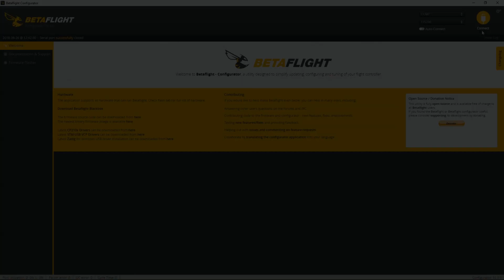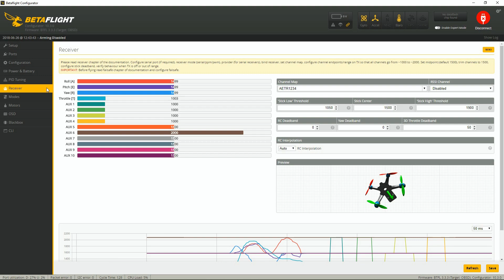Omnibus F4 V3 - FLYSKY iBUS Setup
⚡ SPECS: ⚡

- Size: 36x36mm
- Mount holes: 30.5x30.5mm
- STM32 F405 MCU
- SPI Sensor MPU6000
- Betaflight OSD
- 3 UART
- SBUS/PPM input
- 6PWM output

⭐Support Me:⭐